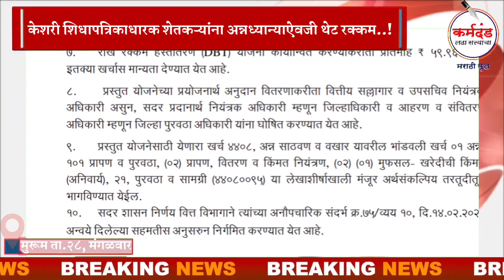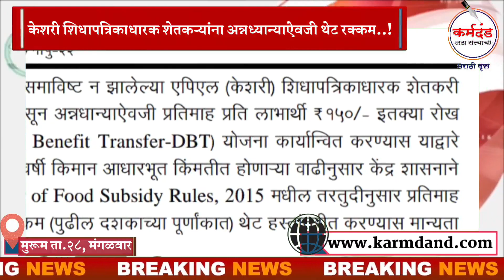केशरी शिधापत्रिकाधारक शेतकऱ्यांना अन्नध्यान्याऐवजी काय मिळणार..?